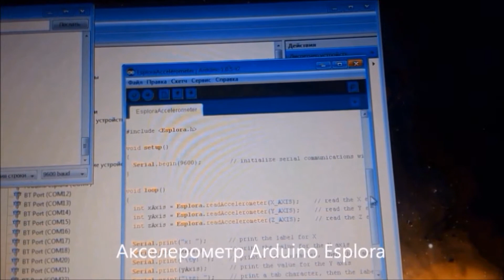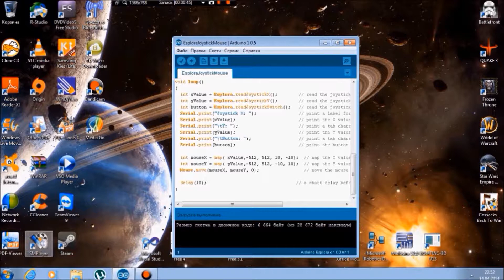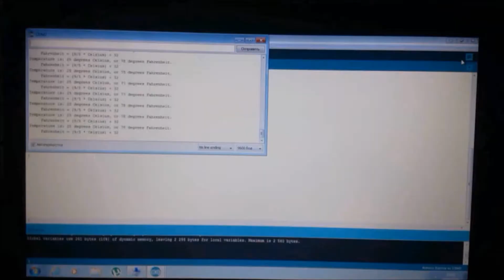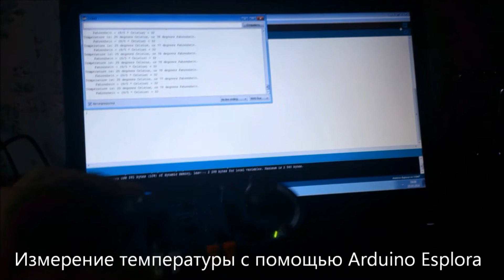Проекты на Arduino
Несколько примеров использования Arduino. Музыка: David Guetta - Little Bad Girl (Feat. Taio Cruz & Ludacris)